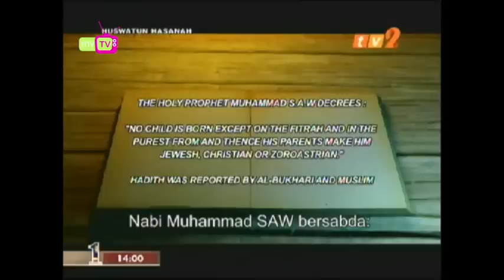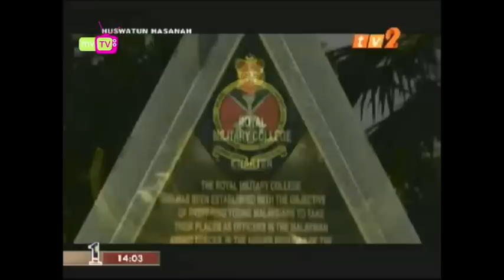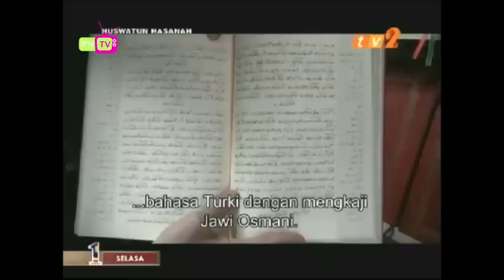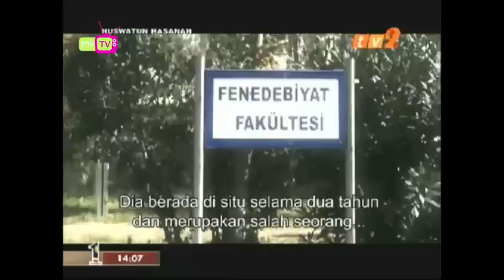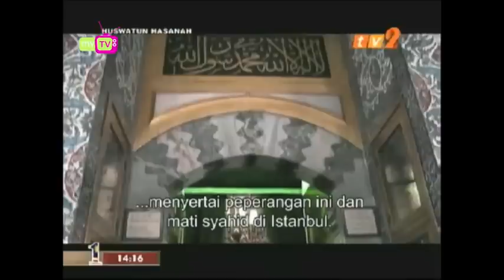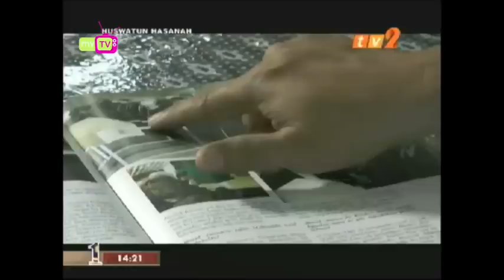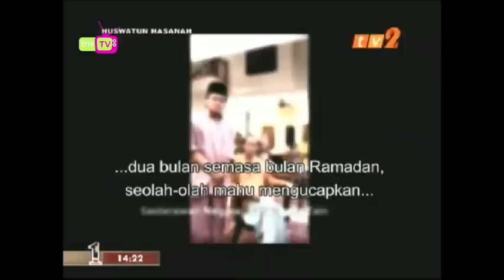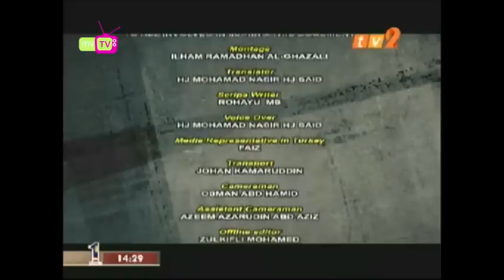Şehıdımız Ahmad Ammar @ Uswatun Hasanah TV2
Rakaman video kisah hidup Şehıdımız Ahmad Ammar di Uswatun Hasanah TV2 pada 14 Januari 2014